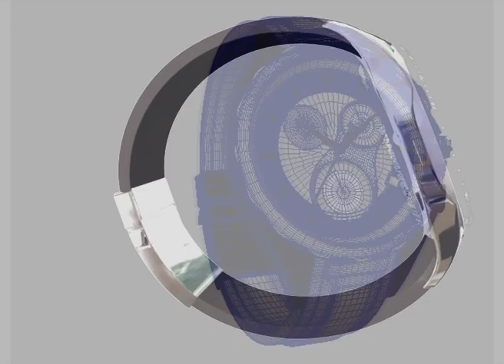Product Visualization - Tissot 1853 Watch from Pixel Studios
Pixel Studios brings to you, an opportunity to view and understand the exquisite design of the Tissot 1853 watch.

Have a glance of it from every dimension and get engulfed by a real-time virtual digital experience from Pixel Studios 3D world.